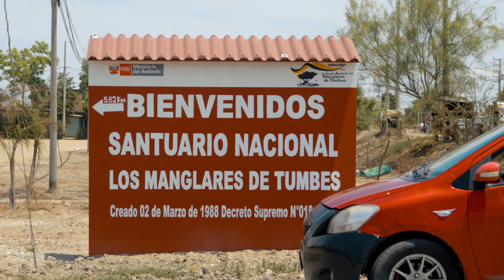Disfruta de las aves en las ANPs!!!!!!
La observación de aves no solo lleva turistas responsables a lugares remotos donde el turismo tradicional no suele llegar. Si no, ademas es una herramienta perfecta para la sensibilización ambiental y la conexión con el medio ambiente.

Avistando Perú y SERNANP se unen en esta tarea para promover aún más la observación de aves en las Areas Naturales Protegidas por el Estado.